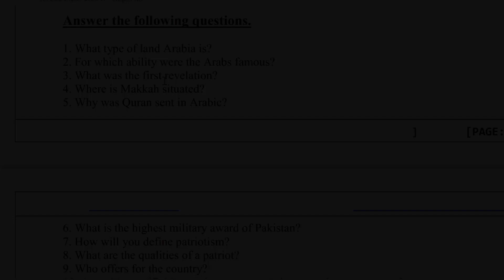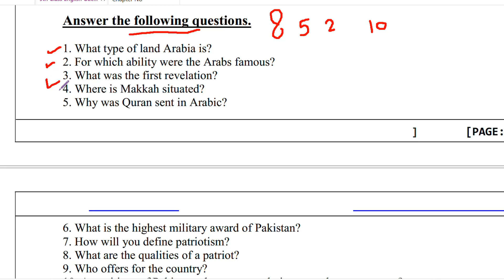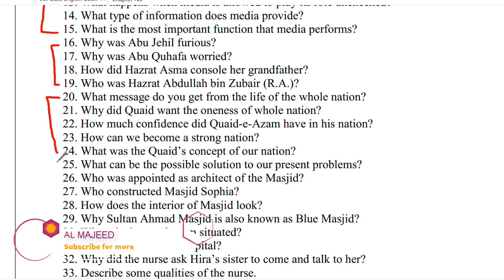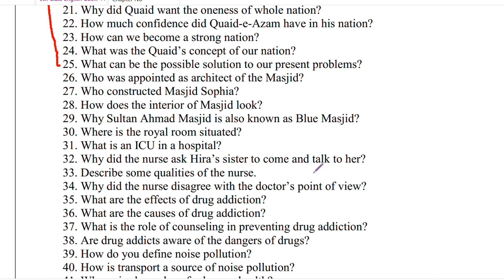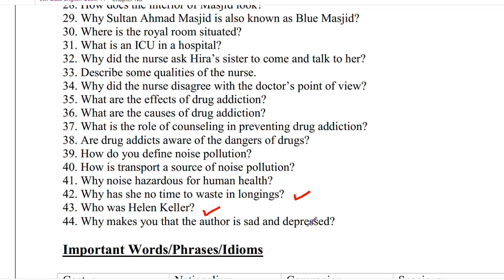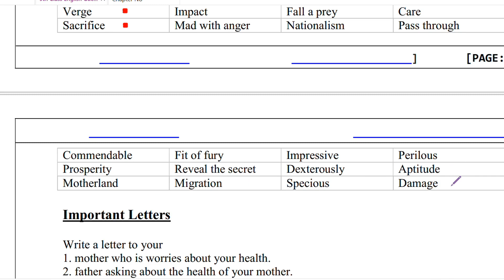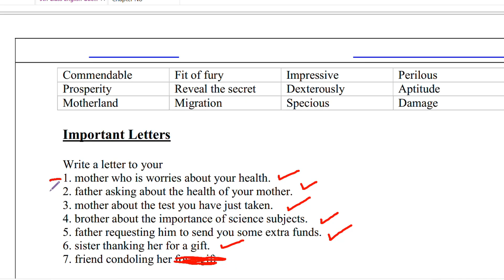Class 9th Guess paper 2024 English Objective Part | Short Questions, Sentences, Letters, Stories, Di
In this video, you will learn about the important MCQs of English from class 9th. This video will cover all of the important questions from the lesson and exercise from the Book of English of class 9th.
9th class guess paper and pairing scheme 2024 is revised for all Punjab boards such as BISE Lahore Gujranwala Bahawalpur Faisalabad Sargodha Rawalpindi DG khan Sahiwal Boards included in Punjab board.

9th class ENGLISH guesspaper2024
9th ENGLISH guesspaper2024#Class9thENGLISH 2024
ENGLISH important questions if class 10, 10 class ENGLISH questions, most important 9th class ENGLISH MCQs
 ENGLISH important questions 9th class 2024
 ENGLISH model paper 2024 class 9th
 ENGLISH guess paper 9th class 2024
 9th class ENGLISH guess paper 2024
 ENGLISH important model paper 2024 for 9th class
 guess paper ENGLISH  9th class 2024
 9th class ENGLISH guess paper 2024
 9th ENGLISH guess paper 2024
 10 class ENGLISH model paper 2024
 9th class ENGLISH guess
 ENGLISH class 9 model paper 2024
 ENGLISH  9th class model paper 2024
 9th class ENGLISH guess paper 2024
 9th class ENGLISH important questions 2024